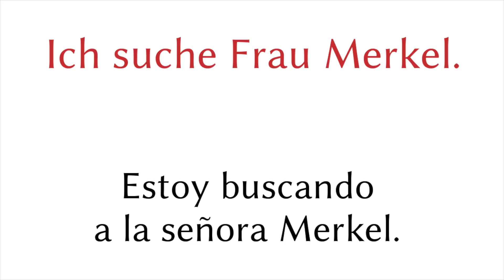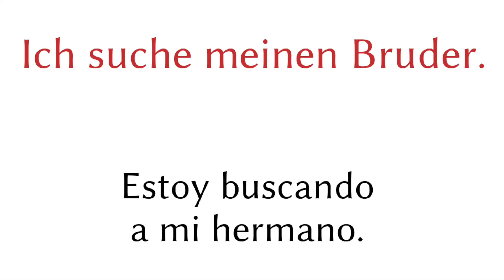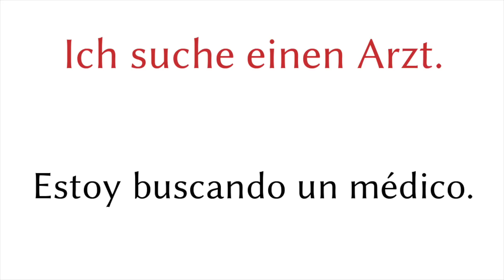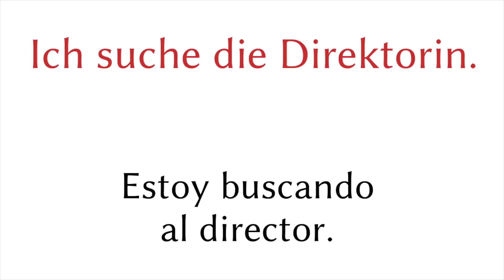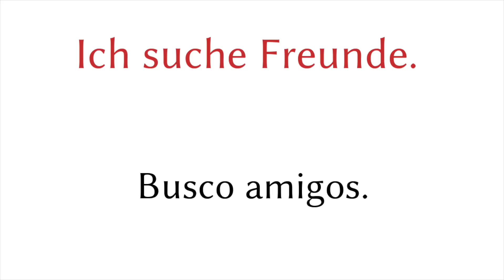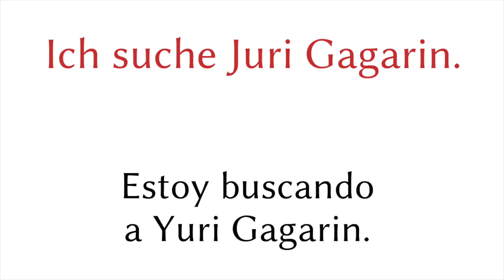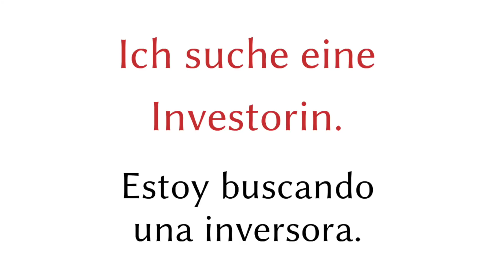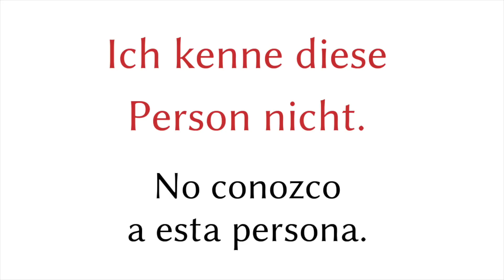¿A quién busca? - 1 Pregunta - 50 Respuestas - Aprender Alemán - A1 (F&A10)